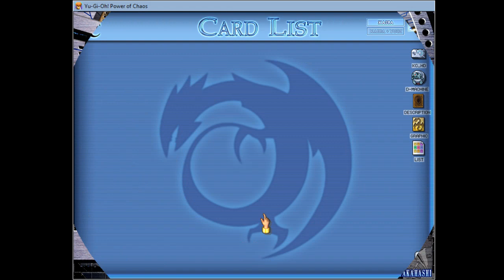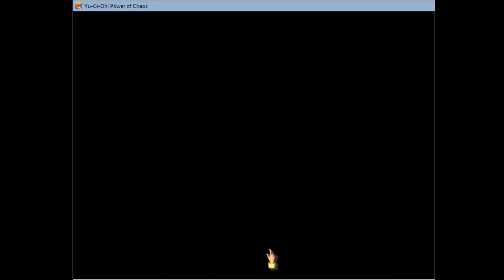[2024.01.06] Kaiba The Revenge - FCC 857, 858, 859, 860, 861, 862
Duel 1: First duel of New Year 2024
Duel 2: Just a normal duel
Duel 3: A quick win
Duel 4: Another quick win
Duel 5: Robbin' Goblin
Duel 6: Ring of Destruction and Toll

02:04 Duel 1 Start
09:14 Duel 1 End
10:06 Duel 2 Start
10:24 Start Painful Choice
11:13 End Painful Choice
12:36 Confiscation
16:26 Duel 2 End! One Turn Kill!
17:14 Won cards

1. Serpent Night Dragon
2. Gravedigger Ghoul
3. Baby Dragon

19:13 Duel 3 Start
22:16 Duel 3 End
22:48 Duel 4 Start
24:33 Duel 4 End
24:55 Won cards

4. Invader Of The Throne
5. Saggi The Dark Clown
6. Garoozis

26:12 Duel 5 Start
31:53 Card Destruction has no effect
32:08 Duel 5 End
32:44 Duel 6 Start
34:54 What?
37:51 WHAT???
38:33 Duel 6 End
39:08 Won cards

7. Ryu-Kishin Powered
8. Luminous Spark
9. Royal Decree

Duel: FCC 857, 858, 859, 860, 861, 862

New Cards:
Nope

Total cards: 315
Already Get: 314
Remain: 1